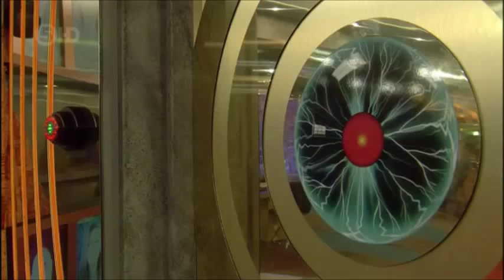Big Brother Marc and Danny's argument